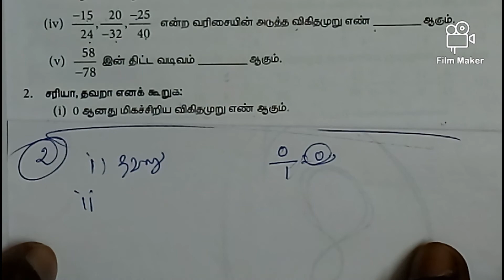8th Maths | Chapter 1 | Exercise - 1.1 | Sum No 2-5 | Tamil Medium